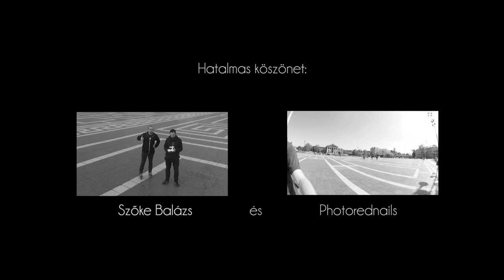HAJNALI HŐSÖK (Vizsgafilm)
Vizsgafilm / Short Film Maker tanfolyam - Mesharray - 2016

Hatalmas köszönet: Photorednails, Szőke Balázs